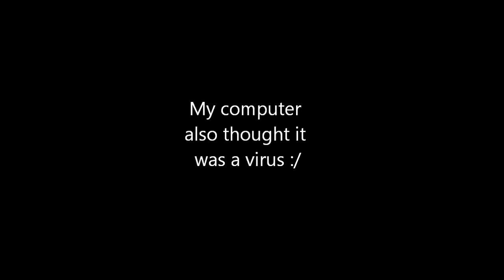Alliance of Valiant Arms - Let's Play Bad Games - s 1 ep 3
I just wanted the black rose T-T